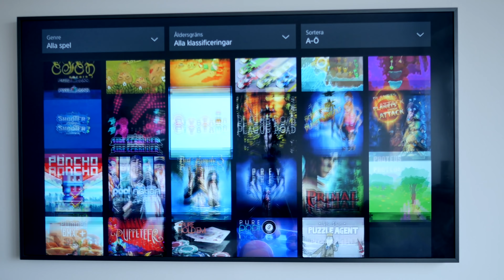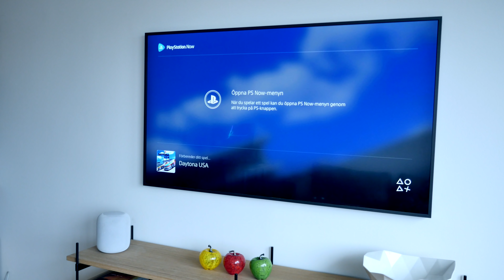Få 600 spel till PS4 och PC för nästan inga pengar alls!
Playstation Now ger dig hundratals PS3 och PS4-spel samt en och annan retrogodbit att spela på PS4 och windows. Detta för 149 kronor månaden. Vi testar hur det är att komma igång.